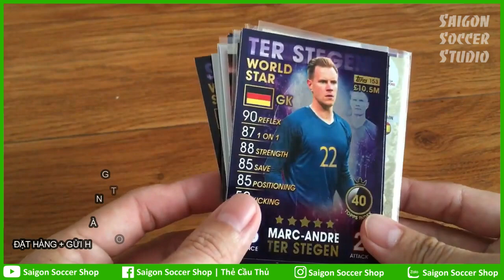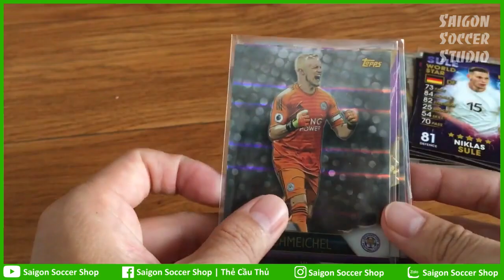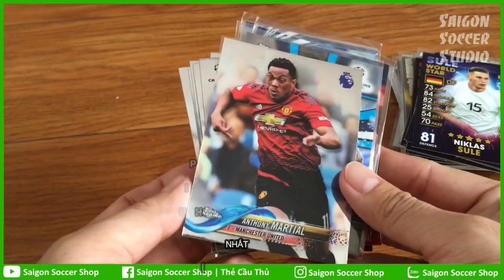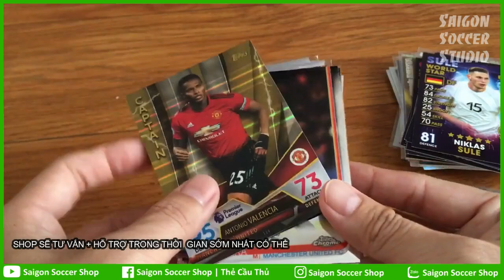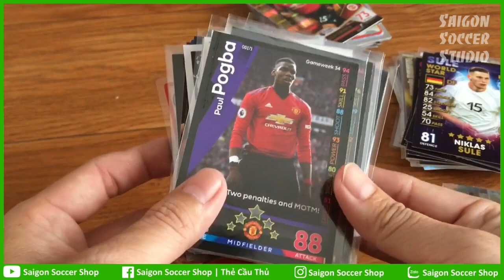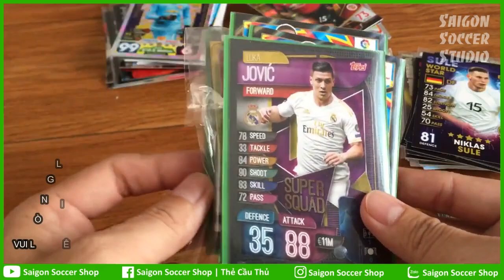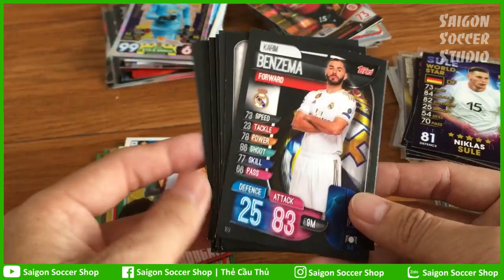Football Cards Direct | Đặt theo yêu cầu 2019/09/17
HÀNG ĐẶT THEO YÊU CẦU 20190917!!!
ĐỒ LƯU NIỆM BÓNG ĐÁ CHÍNH HÃNG | ORDER & SHIP HÀNG TOÀN CẦU

Nơi chia sẻ mọi thứ xoay quanh đam mê sưu tập đồ lưu niệm bóng đá, thẻ cầu thủ, mô hình tĩnh hàng đầu Việt Nam. Nhận đặt hàng ebay, amazon và các shop chính thức trên toàn thế giới với chi phí tốt nhất.

(Order, review and sharing everything about official football souvenirs, static model, trading cards, etc.)